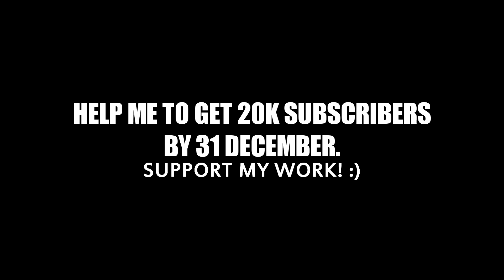FIFA 17: EA Sports It's In The GAY | Funniest Glitches - Fails - Bugs EVER | 60fps by Pirelli7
FIFA 17 Best compilations BUGS, FAILS, GLITCH. LEAVE A THUMBS UP FOR SUPPORT.

Song: No song.